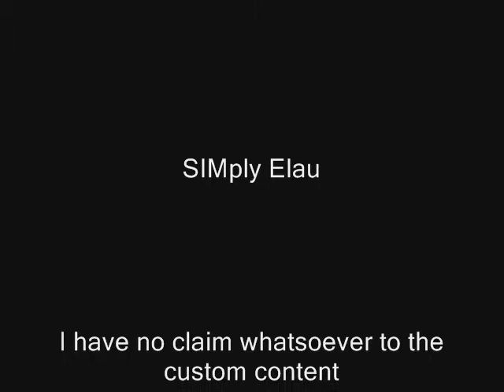Greene pilot part 2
The pilot is meant to be a bit confusing.
However, my hope is as I get better at this, things will make more sense as I make more episodes. Enjoy!